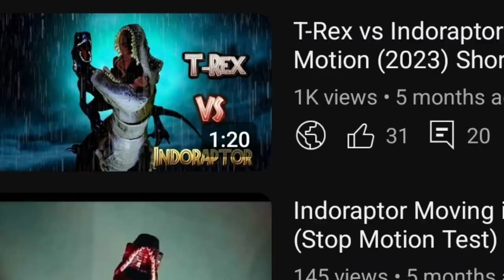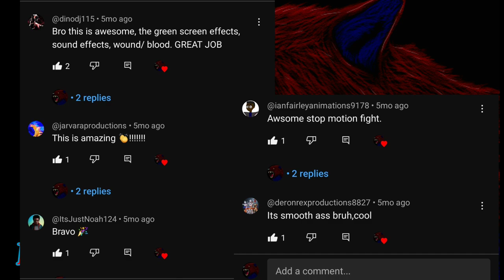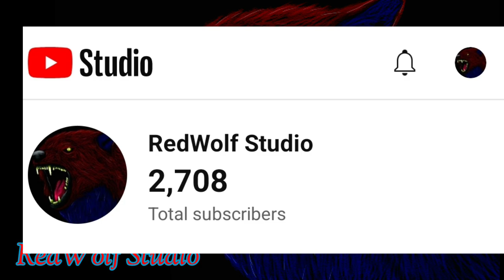Top 3 Best Films I Ever Created In 2023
Last video for 2023

This was the greatest for me and I am hoping 2024 will be good also. Thank you all who have been sticking around with me for so long and I am so glad I have wonderful people who loves what I like doing on this channel.

Chapter's
0:00 Intro
0:33 Zander In Jurassic World The Prologue
1:28 T-Rex vs Indoraptor
2:34 Zolt and Moloch